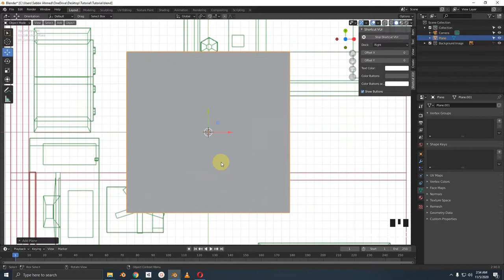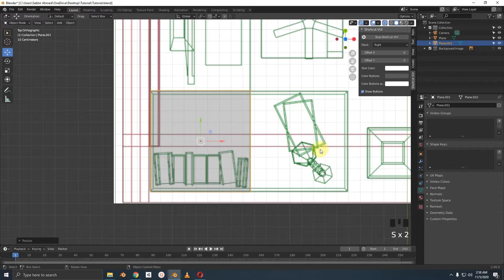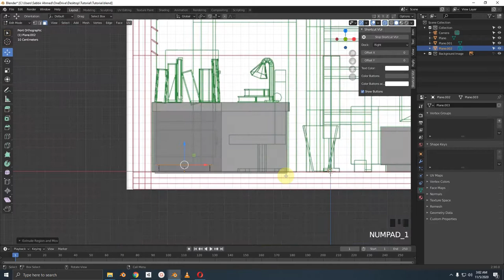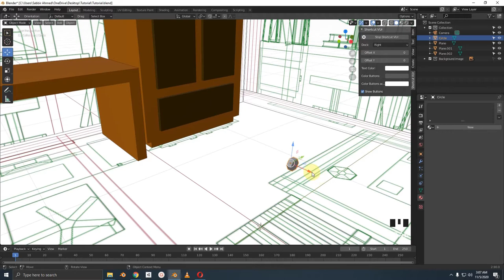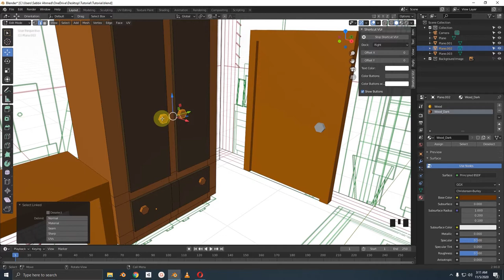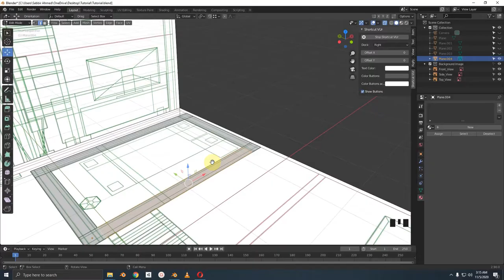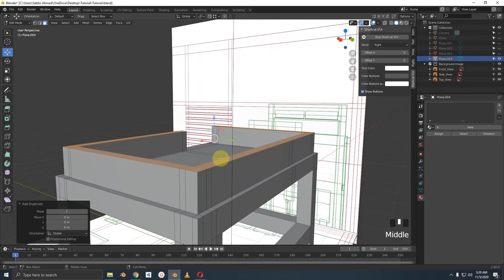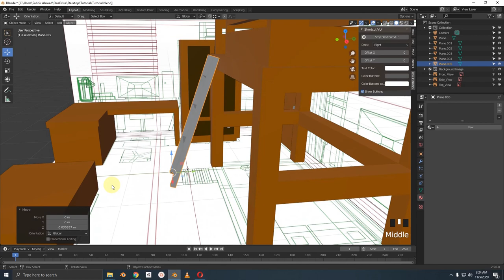Isometric Room Modeling Practice in Blender 3D [Part 02 of 04]